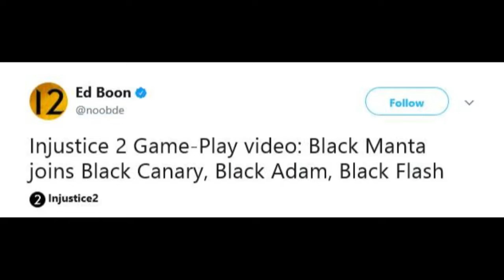Is Black Flash in Injustice 2?